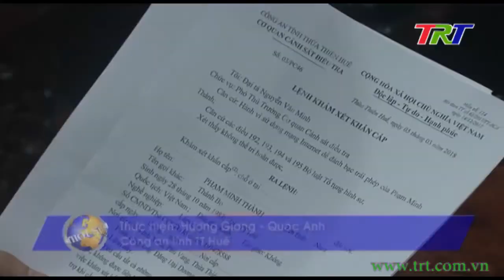Bắt thêm 1 đối tượng trong vụ án đánh bạc qua mạng gần 100 tỷ đồng